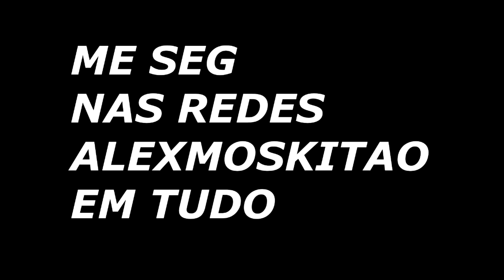ZUANDO GERAL ENTREVISTA NA RUA AUGUSTA | ROLE AVENIDA PAULISTA MOSQUITÃO VS POVÃO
site roxo : moskitaoofi

SALVE PRO MENBRO PEDRO PEREIRA

ZUEIRA COM  OS PAULISTA ENTREVISTA RUA AUGUSTA | AVENIDA PAULISTA  MOSQUITÃO E POVÃO video de entreterimento humor na rua entrevista na rua role na rua paulista zueira com os paulista povao aleatorio na rua entrevista na rua augusta entrevista avenida paulista entrevista engracada , entrevista pegadinha role aleatorio vlog role aleatorio vlog no role vlog na rua augusta vlog na avenida paulista entrevista humorista com seu reporter comediante youtuber favorito mosquitao mosquitao muca muricoca mosquitao cantadas enfadonhas pegadinha,confiram as entrevista em baladas nos outros videos entrevista na praia , memes entrevista meme se gostarem deste video deixe o seu like comenta a parte que voce mais gostou ! se inscreva se no canal e ativem o sininho das notificacoes aguardem vai ter vlog no role baile entrevista no baile cobertura de evento tmj familiiia.